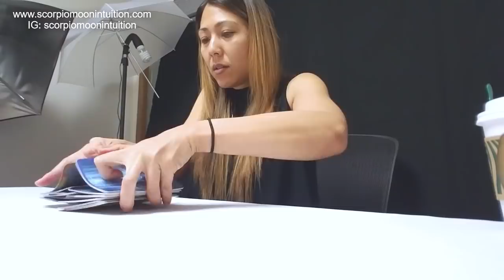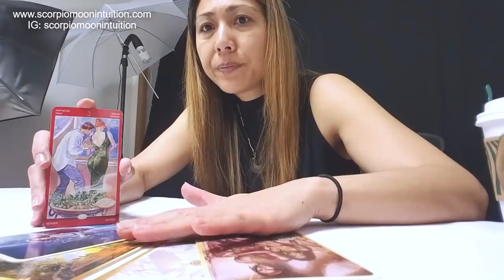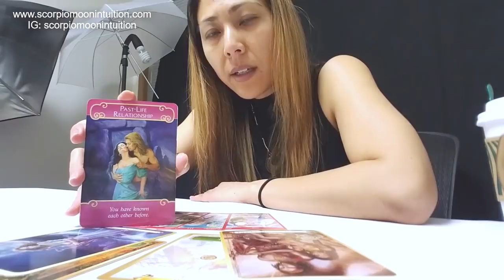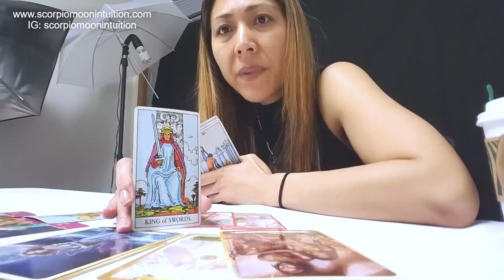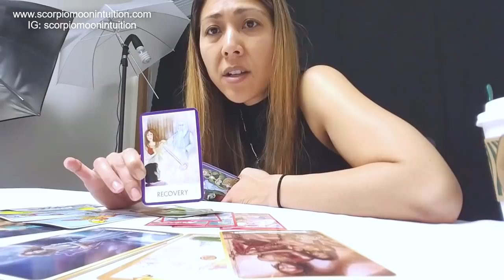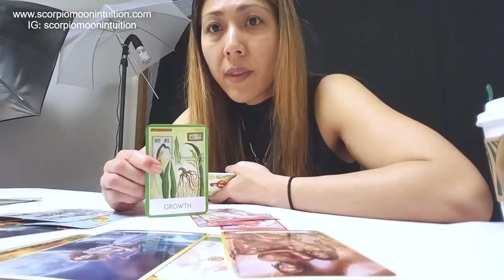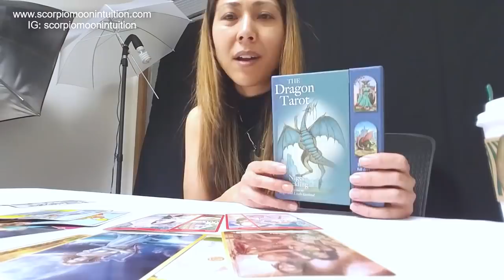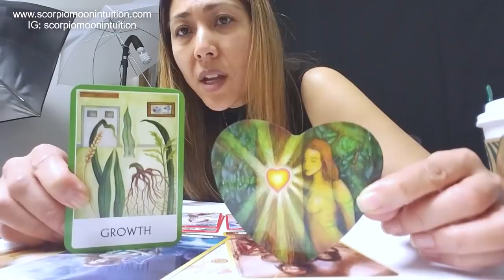🔥TWIN FLAME WEEKLY🔥I feel unworthy of your love. I need time to heal.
DM this week is trying to practice patience in their life. I see they are using this time to work on themselves to heal and find happiness within themselves. Also, I see they are focused on family and community of people they are surrounded by in their current physical life. I see they are healing from those karmic situations (manipulation, control issues, abuse, co-dependency) and they are trying to figure out who is their tribe? They are really tapping into their higher self and seeking help from the divine to provide them guidance they so seek at this time. With the passing of the full moon, they are learning to release their blocks and opening up their heart chakra, making plans to move forward towards their DF. They are healing themselves this week by working on themselves first before they approach you.

How does the DM currently think of their DF?
The DM is currently trying to find balance within their life. I feel they are juggling some things in their life. They want to be with their DF but hesitate to do so because they are not stable at this time. They are definitely thinking about you. They are also broken hearted about their past, particularly choosing karmic situations over the DF. That is why they are taking the time to heal themselves. They do not feel good about what they have done towards their DF and regret the choices they have made. They are healing from the 3rd party situations by leaving it behind. They are feeling their emotions and are disappointed by their choices. Seriously, they feel guilty.

How does the DM feel about their DF?
Your DM knows that this is a past-life relationship. There is some connection that they feel towards you and they can no longer deny this. They know you deserve love. They want to offer their love towards you and they want to offer that to you, but I feel they are learning to love themselves first before they can make that offer towards you. They want to flirt, be lighthearted and be joyful and happy. They miss that from you. They know they hurt you, and by doing so, they really hurt themselves. Finally, they know this is a true love connection. They have never had this type of love from another, not even a karmic.

So what are the actions the DM going to take this week towards the connection?
Again, I see they are trying to find balance in their physical life. They are also speaking their truth, cutting out people, places, situations and putting it to rest. They no longer tolerate energy that is no longer serving them and they might come off at cold and detached. There could be some communication but it's more serious and reserved. I see the DM is more focused on themselves. Loving themselves first. I feel they really need to gain confidence before they move forward towards the DF. I see they are going through transformation this week. So endings and new beginnings. Let them heal. They need this time to really heal themselves. This is important if you want your DM to come back correct.

Find out what the blocks/obstacles, future potential outcome for this week and daily energies in this weeks twin flame reading.

🃏 DECKS USED IN THIS READING:
Romance Angels
After Tarot
The Dragon Tarot
Lovers Oracle

I put out daily messages here for the collective and channel the messages that need to come out for the day. These daily messages may/may not resonate with you, but my intentions is to have some nuggets of information that will help you in some way, it is a general reading. Take what resonates and leave the rest. Have a wonderful day!

📚 AMAZON WISH LIST:

98464